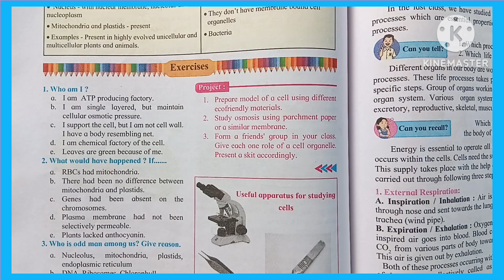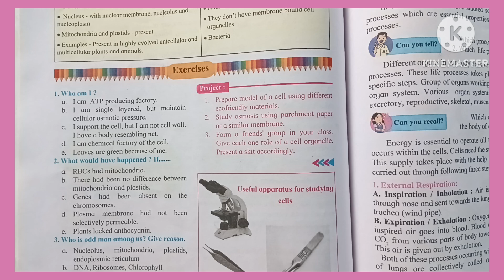Class 8 Science |Chapter 10 Cell and Cell Organelles |Exercise Q&A |Maharashtra board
Welcome to Prince Classes
Class 8 Science Chapter 10 Cell and Cell Organelles Exercise Questions and answers Maharashtra board

In this video we have Completed the exercise Questions and answers of Class 8 Science Chapter 10 Cell and Cell Organelles based on Maharashtra board  Syllabus

Chapter 10 Cell and Cell Organelles Class 8
Class 8 Science Chapter 10 exercise QnA
Class 8 Science Chapter 10 QnA
Maharashtra board Science
Chapter 10 Questions and answers std 8 Science
Std 8 Science Chapter 10 exercise solutions
Chapter 10 Questions and answers Class 8th
Science Class 8 Maharashtra board
Chapter 10 exercise QnA Class 8 Science